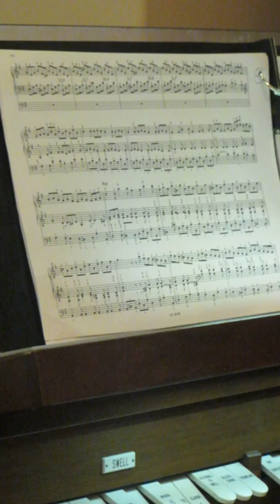TR Media: J.S. Bach, "Gigue" Fugue in G Major -- Andrew Richesson, organist, 2013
Bach's "Gigue" Fugue, BWV 577, played by Andrew Richesson, 14, after Sunday High Mass at St. Gertrude the Great Church, West Chester OH, November 10, 2013.